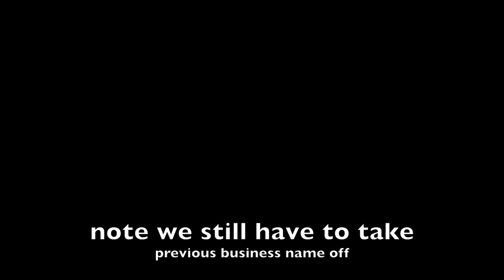ON CONSTRUCTION CRAZY CLASSICS BARBERSHOP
WERE LOCATED IN POMONA CA ON 700 N. GAREY AVE.